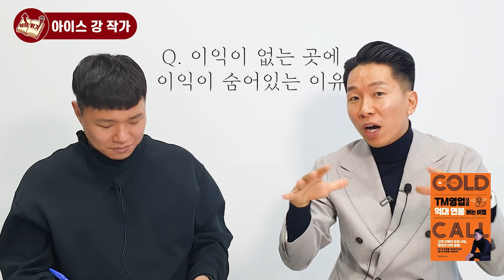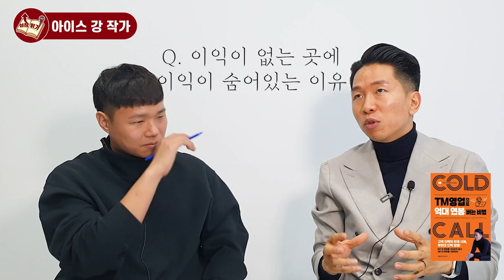누구나 무자본으로 억대연봉을 받을 수 있는 직업 I 아이스강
📚 아이스강, TM영업으로 억대 연봉 버는 비법